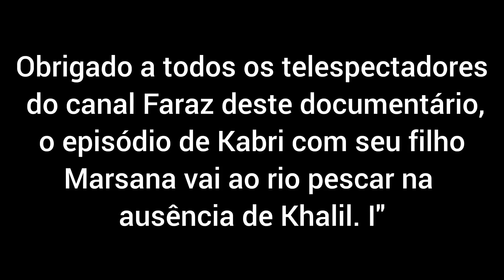Documentary on a dangerous journey: A lonely nomadic woman by the river to catch fish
Embark on a breathtaking and daring journey with a brave lone nomadic woman as she ventures to the river's edge, risking it all to catch fish. In this captivating documentary, we follow her on this perilous expedition that reveals the remarkable resilience and resourcefulness of nomadic life. Join us as we witness her courage and determination in the face of adversity, all while embracing the serene beauty of the natural world.

This awe-inspiring adventure is a testament to the indomitable spirit of nomads, and it'll leave you in awe of the incredible lengths they go to in their quest for sustenance. Don't miss out on this gripping tale of survival, courage, and the unbreakable bond between humans and nature.